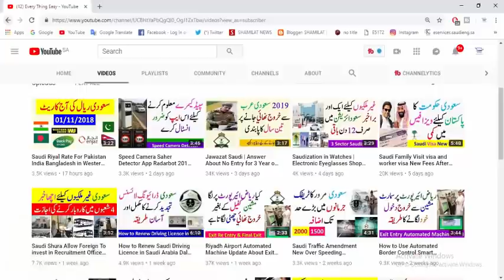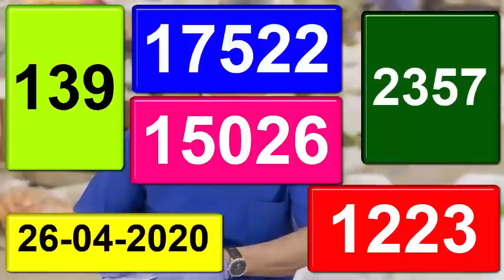Saudi Arabia Ministry of Health New Report 26 April 2020 | Every Thing Easy